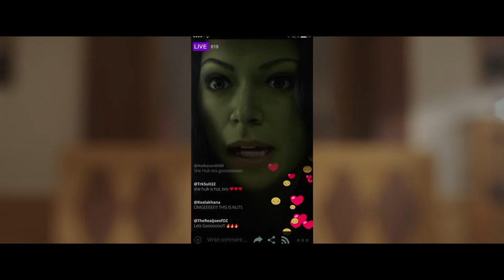"She-Hulk: Attorney at Law" Balance Trailer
She-Hulk
(Walt Disney Pictures) (Marvel Studios)
Release: August 17, 2022
Jennifer Walters acquires Hulk-like qualities.
 Cast: Tatiana Maslany, Mark Ruffalo, Jameela Jamil, Tim Roth, Ginger Gonzaga, Josh Segarra
Kat Coiro (6 episodes)
Anu Valia (3 episodes)